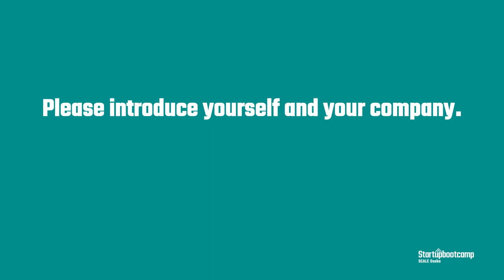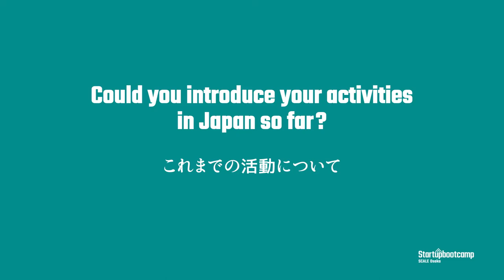Mapxus - Startupbootcamp Scale Osaka Virtual Demo Day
Introducing Mapxus

Mapxus is a fast-growing and leading indoor mapping technology platform that provides state-of-the-art indoor map services for global applications. We work with diverse business organizations across commercial and industrial sectors, government bodies, NGOs and social enterprises to generate comprehensive city-based indoor maps for public sharing. Integrated with universal multi-sensing, positioning and Artificial Intelligence (AI) technology, Mapxus opens up unlimited possibilities for businesses and communities to develop various useful and meaningful mobile applications to solve our everyday problems and create a smarter city together.
Mapxusは、グローバルアプリケーションのためのインドアマッピングサービスを提供する急激に成長しているマッピングテクノロジーです。
我々は政府、NGO、社会起業家などと連携し、都市部でのインドアマップを提供しています。AI技術を取り入れ、Mapxusは、ビジネスやコミュニティが数々の意味のあるアプリの開発を行い、よりスマートな社会を創造する可能性を創り出します。

3か月の間、我々のパートナーは社内の同意と協力を得て、スケールアップとコラボレーションし、革新的なテクノロジーの証明を行うために尽力してきました。我々のスケールアップは、このプログラムを通じて、また、素晴らしい「日本のエキスパート」である起業家、プロフェッショナル、コンサルタントなどのメンターを通じて日本のビジネスカルチャーの複雑性を学びました。彼らは、世界で最も洗練された顧客を持つ日本という国で、商慣習、関係性構築、パートナーへのプロダクト/サービスの詳細な説明を行ってきました。